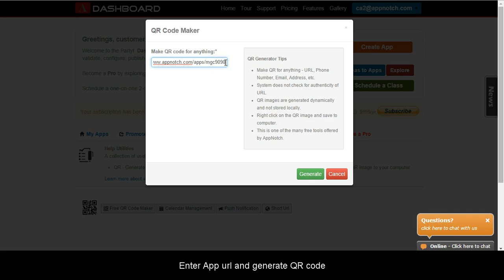'How-To' use QR Code Maker in AppNotch